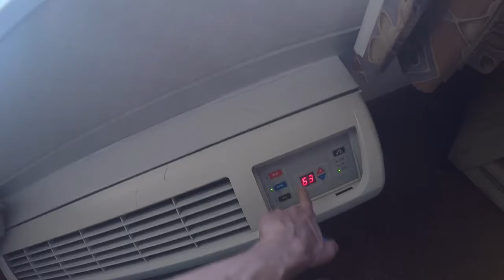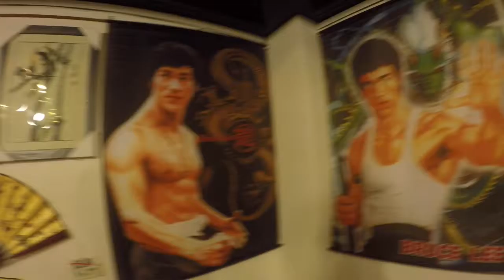Travel to Las Vegas!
Super hot and windy in Vegas but I loved it there! I tried some food I didn't like before ( now I do ). And it was awesome.